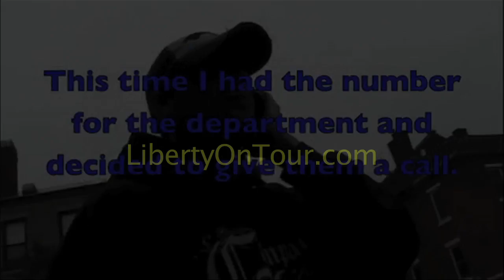Update: Portsmouth Police and Parking Exemptions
Last year, almost to the day, I was in Portsmouth, New Hampshire with Pete. We were there to visit friends and decided to spend the day at the local Starbucks working on details for Liberty On Tour 2010 edition. That's when I noticed officer Hood of the Portsmouth police department parking illegally, several times, outside the Starbucks.

I decided to make a phone call to the police station about the double standard police have when enforcing their laws against other 'protectors of society.' You can guess how that turned out for me, so, when we returned this year, I was stunned when I (thought I) saw the same officer park illegally right in front of me. Beau and I quickly ran off to ask the officer about his double standards toward parking laws.